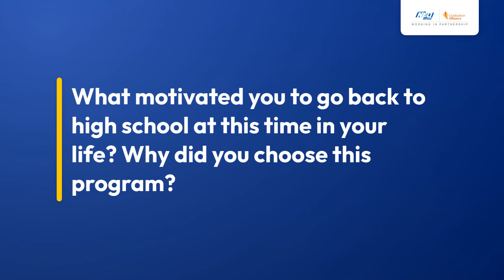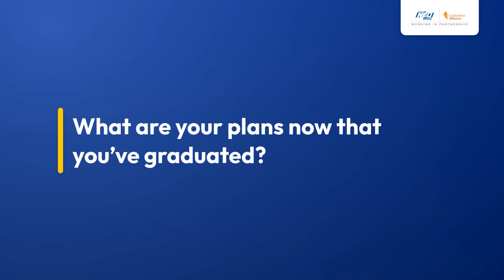Justice M. | NEO Pathway to Degree Program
🗣️ "It's never too late to go back and get your high school diploma. I am 29 years old and a single mom of two, working full time. Anything is possible. If you want it, go get it."

Hear about Justice's experience in the NEO Pathway to Degree program, offered to students who commit to attending NEO upon graduation with their high school diploma.